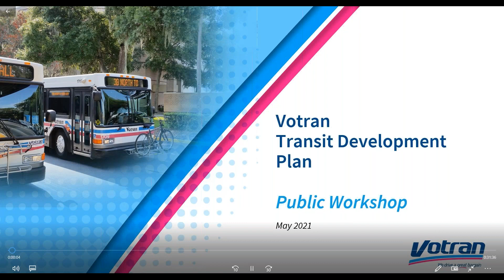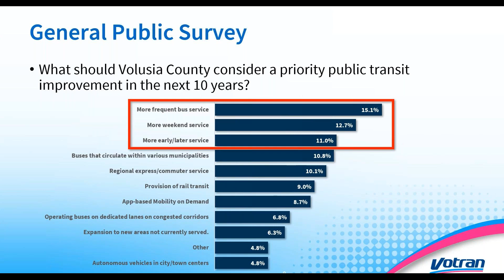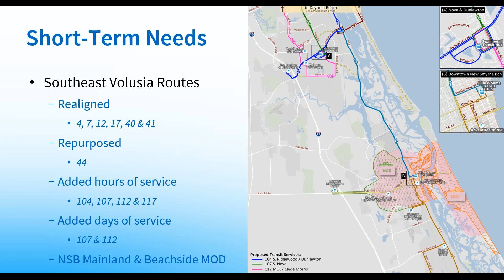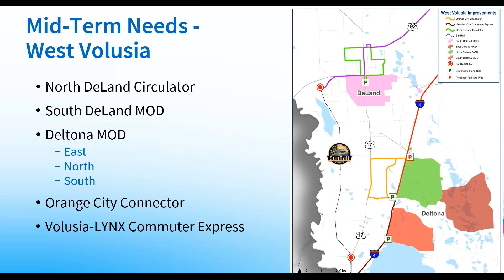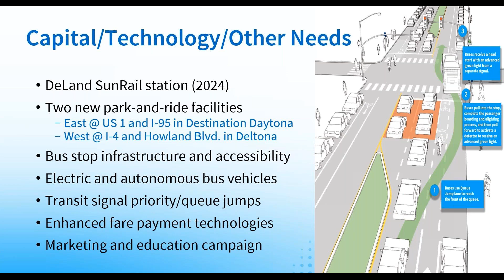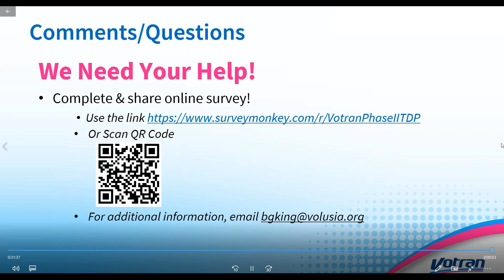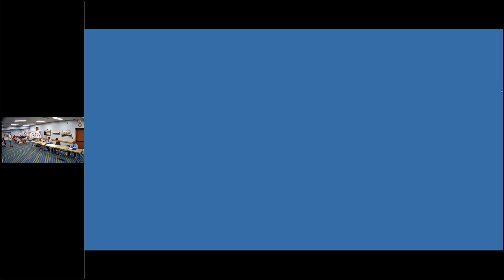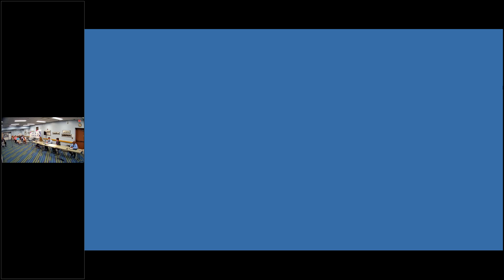Votran Public Transit Workshop #1